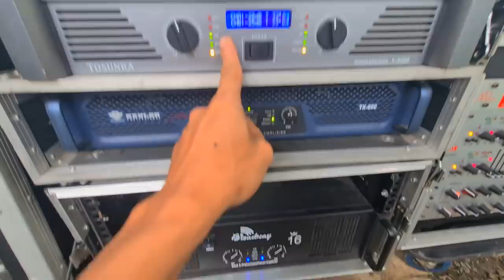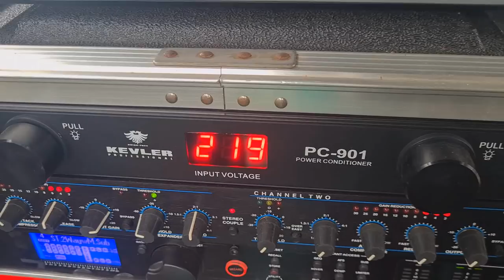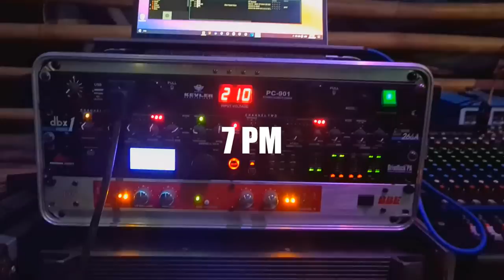MAG-ISANG Sinetup, ang hirap pala, pero kinaya.. | Mini Sound Setup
handang magtiis sa ikakasaya ng MARAMI!..happy new year